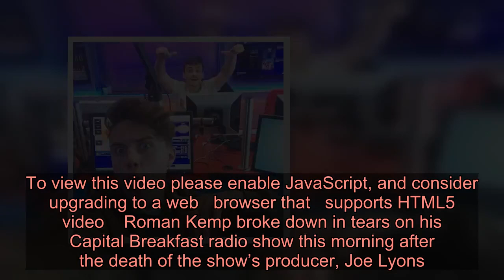Roman Kemp breaks down in tears after producer Joe Lyons’ death: ‘He was our best friend’